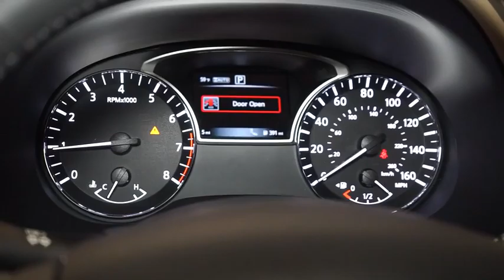2016 Nissan Pathfinder Hillside, Newark, Union, Elizabeth, Springfield, NJ 360866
2 LCD Monitors In The Front,Radio: AM/FM/RDS/MP3/1CD Audio System w/6-Speakers -inc: 7 QVGA color display, XM Satellite Radio, USB/iPod connector (replaces standard auxiliary audio input jack) and speed sensitive volume,Radio w/Seek-Scan, Clock, Steering Wheel Controls and External Memory Control,Integrated Roof Diversity Antenna,Bluetooth Wireless Phone Connectivity,Front Fog Lamps,Wheels: 18 Aluminum-Alloy,Deep Tinted Glass,Roof Rack Rails Only,Fixed Rear Window w/Fixed Interval Wiper and Defroster,Body-Colored Power w/Tilt Down Heated Side Mirrors w/Manual Folding,Body-Colored Front Bumper w/1 Tow Hook,Chrome Bodyside Moldings and Black Bodyside Cladding,Fully Galvanized Steel Panels,Tires: P235/65R18 AS,Lip Spoiler,Black Side Windows Trim and Black Front Windshield Trim,Body-Colored Rear Bumper w/Black Rub Strip/Fascia Accent and Chrome Bumper Insert,Tailgate/Rear Door Lock Included w/Power Door Locks,Power Liftgate Rear Cargo Access,Front Windshield -inc: Sun Visor Strip,Fully Automatic Aero-Composite Halogen Headlamps,Speed Sensitive Variable Intermittent Wipers,Clearcoat Paint,Chrome Door Handles,Compact Spare Tire Stored Underbody w/Crankdown,Black Grille w/Chrome Surround,Steel Spare Wheel,Full Carpet Floor Covering,Leather Door Trim Insert,Day-Night Auto-Dimming Rearview Mirror,4 12V DC Power Outlets,Front Cupholder,Valet Function,Carpet Floor Trim,Cruise Control w/Steering Wheel Controls,Analog Display,Perimeter Alarm,Leather Seating Surfaces,Dual Zone Front Automatic Air Conditioning,FOB Controls -inc: Trunk/Hatch/Tailgate, Windows and Remote Engine Start,Engine Immobilizer,Interior Trim -inc: Simulated Wood Instrument Panel Insert, Simulated Wood/Metal-Look Door Panel Insert, Simulated Wood Console Insert, Chrome And Metal-Look Interior Accents,Remote Releases -Inc: Power Trunk/Hatch,Fixed Bench Leatherette 3rd Row Seat Front and 2 Fixed Head Restraints,Illuminated Locking Glove Box,Gauges -inc: Speedometer, Odometer, Engine Coolant Temp, Tachometer, Trip Odometer and Trip Computer,Front Center Armrest w/Storage and Rear Center Armrest w/Storage,Delayed Accessory Power,Full Floor Console w/Covered Storage, Mini Overhead Console w/Storage and 4 12V DC Power Outlets,Trip Computer,Power Door Locks w/Autolock Feature,Heated Bucket Seats -inc: 7 passenger seating capacity, 8-way power driver's seat w/memory and 2-way power lumbar support and 4-way power AS seat,Outside Temp Gauge,Remote Keyless Entry w/Integrated Key Transmitter, Illuminated Entry, Illuminated Ignition Switch and Panic Button,Driver Foot Rest,Remote Releases -Inc: Power Cargo Access,Air Filtration,Manual Adjustable Front Head Restraints and Manual Adjustable Rear Head Restraints,Driver And Passenger Visor Vanity Mirrors w/Driver And Passenger Illumination, Driver And Passenger Auxiliary Mirror,Seats w/Leatherette Back Material,Power 1st Row Windows w/Driver And Passenger 1-Touch Up/Down,Driver / Passenger And Rear Door Bins,HomeLink Garage Door Transmitter,Split-Bench Front Facing Rear Seat,Compass,Leather Gear Shift Knob,Power Rear Windows and Fixed 3rd Row Windows,Full Cloth Headliner,Rear Cupholder,Cargo Area Concealed Storage,Rear HVAC w/Separate Controls,HVAC -inc: Underseat Ducts, Headliner/Pillar Ducts and Console Ducts,Fade-To-Off Interior Lighting,Proximity Key For Doors And Push Button Start,Manual Tilt/Telescoping Steering Column,Trunk/Hatch Auto-Latch,Cargo Space Lights,Heated Leather Steering Wheel,Front And Rear Map Lights,2 Seatback Storage Pockets,82-Amp/Hr Maintenance-Free Battery w/Run Down Protection,Front And Rear Anti-Roll Bars,Single Stainless Steel Exhaust,Transmission w/Driver Selectable Mode,5.25 Axle Ratio,GVWR: 5,985 lbs,Brake Actuated Limited Slip Differential,Part And Full-Time Four-Wheel Drive,Strut Front Suspension w/Coil Springs,Gas-Pressurized Shock Absorbers,Electronic Transfer Case,Electro-Hydraulic Power Assist Speed-Sensing Steering,Multi-Link Rear Suspension w/Coil Springs,150 Amp Alternator,19.5 Gal. Fuel Tank,Auto Locking Hubs,4-Wheel Disc Brakes w/4-Wheel ABS, Front And Rear Vented Discs, Brake Assist and Hill Hold Control,Engine: 3.5L V6,Transmission: Xtronic CVT (Continuously Variable),Rear Parking Sensors,Side Impact Beams,and Rear Collision,RearView Monitor Back-Up Camera,Dual Stage Driver And Passenger Seat-Mounted Side Airbags,Rear Child Safety Locks,Electronic Stability Control (ESC),Tire Specific Low Tire Pressure Warning,Dual Stage Driver And Passenger Front Airbag